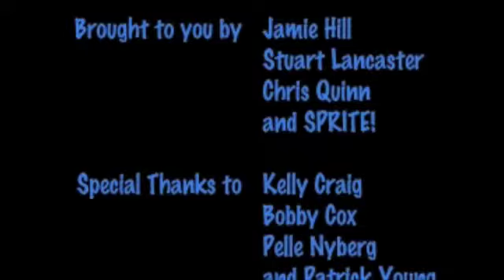Piedmont Sports Break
Parody sports segment for Piedmont College Television featuring Kelly Craig and Jamie Hill